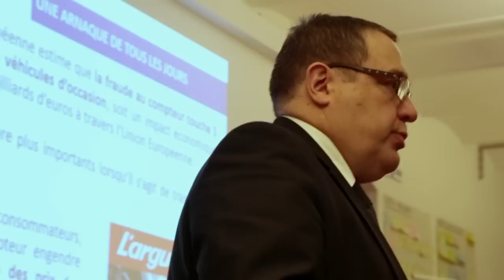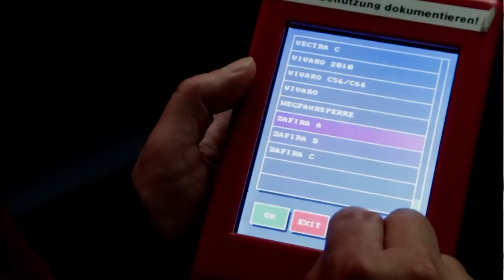Fraude aux compteurs kilométriques : une manipulation facile !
Le 9 décembre 2014, de nombreux experts ACA, FIA et Argus sont intervenus sur le sujet de la fraude aux compteurs. Gerd Preuss, directeur technique de la FIA a même réalisé une démonstration de fraude au compteur kilométrique sur un monospace Opel Zafira neuf. Rien de plus facile...